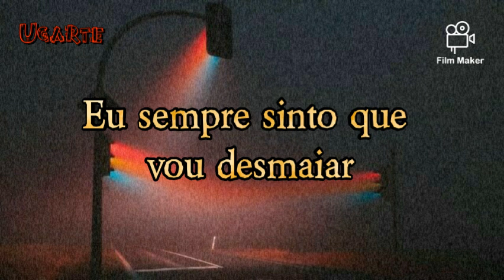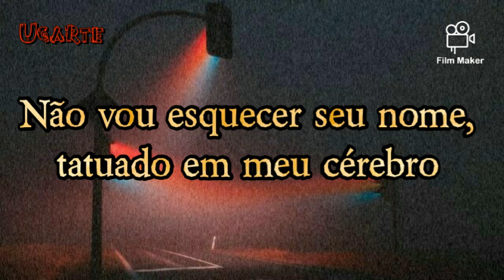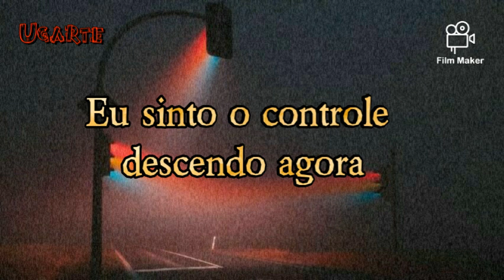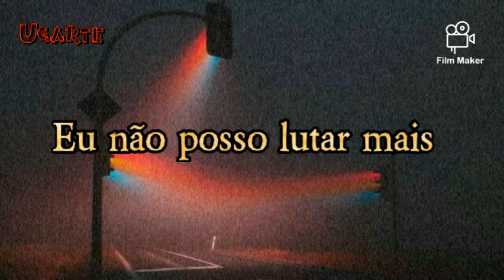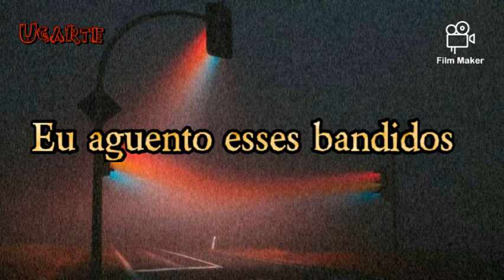MK Nothing - Dead Pony (Tradução)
mk nothing dead pony,
mk nothing,
dead pony make nothing live,
mrbeast nothing phone